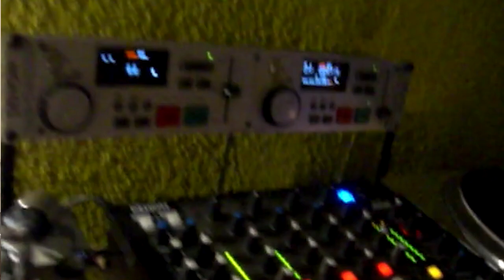Handicap DJ - Dance Classics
Ich habe mal wieder einen Mix aufgenommen. Des Weiteren habe ich euch ein paar alte Aufnahmen aus meinem früheren Leben mit hinzu gepackt.

Mein Video-Equipment:
Große Kamera
50mm Objektiv
18-135mm Objektiv